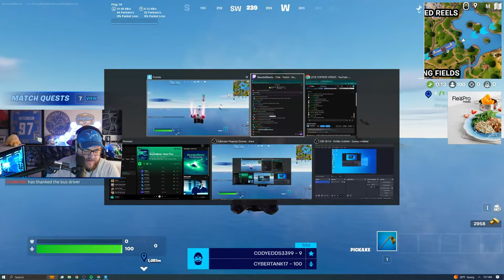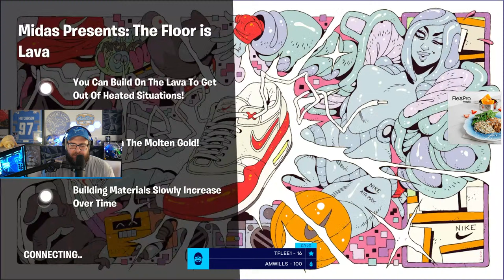FORTNITE UPDATE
🎵 Are you a streamer or content creator? Check out BeardedBeats! Create monetized content with music stress-free. 🚫 No DMCA Strikes 🚫 No Muted VODs

👶 Is This For Kids? — Helping parents navigate the media world for their children. Get informed about movies, games, music, and more!